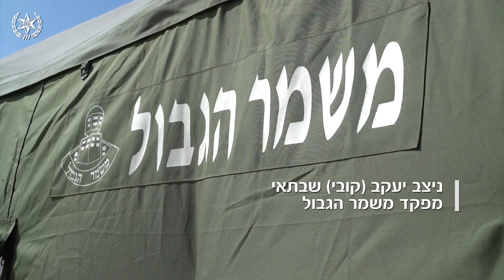מערכת הלייזר החדשה ליירוט בלוני נפץ ותבערה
מזה כשבוע פועלת באוגדת עזה מערכת "להב אור" ליירוט בלוני נפץ ותבערה. המערכת פותחה על ידי משמר הגבול, גורמי טכנולוגיה שונים במשטרת ישראל, צה"ל, חברות תעשייה ביטחונית, מהנדסים ופיזיקאים. המערכת הצליחה ליירט מעל 90% מהבלונים החשודים שאותרו בגזרתה - הצלחה חסרת תקדים להפעלה מבצעית ראשונה מסוגה בעולם של מערכת לייזר למטרת יירוט.
"אנחנו גאים להציג מערכת מתוחכמת, ראשונה מסוגה בעולם שמוכיחה שניתן להתגבר על איום הבלונים", לדברי מפקד מג"ב, ניצב קובי שבתאי, שהוביל את הפעילות מטעם משטרת ישראל